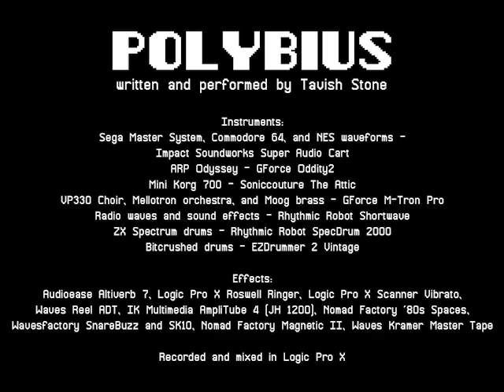Polybius - original music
Look at this footage I found!